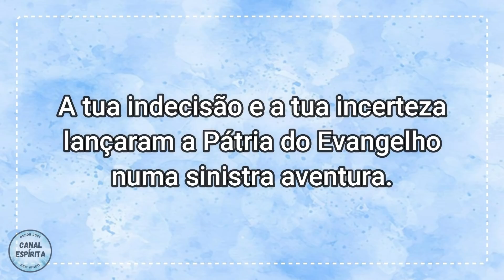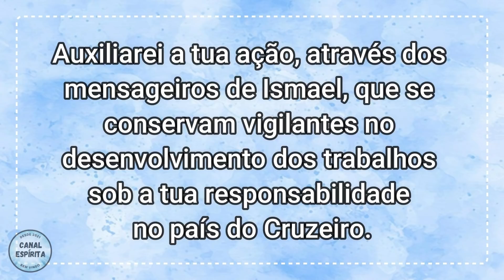QUANDO DOM PEDRO II SE ENCONTROU COM CRISTO I Mensagem Espírita Para Você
# Você poderá gostar desses vídeos também:

LINK PARA TODOS OS VÍDEOS DA SÉRIE: A HISTÓRIA DO BRASIL CONTADA PELOS ESPÍRITOS

Baseado na obra de Chico Xavier Brasil, Coração do Mundo, Pátria do Evangelho, esse vídeo trás a história do encontro entre Dom Pedro II e Jesus Cristo.

A Guerra do Paraguai na Visão Espírita.